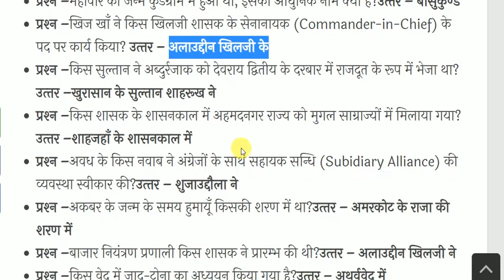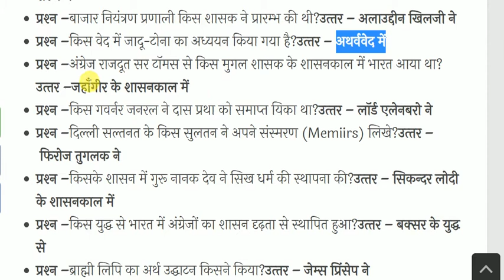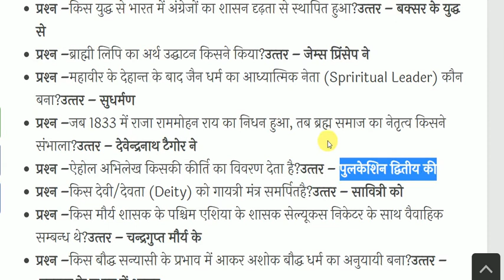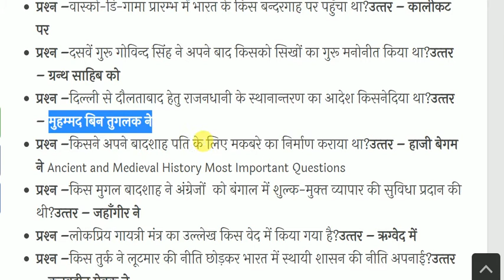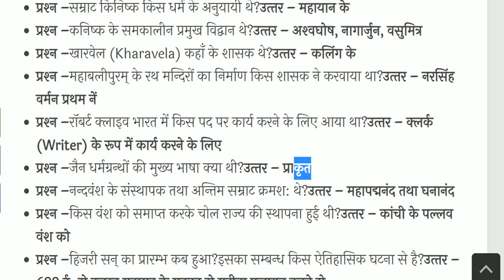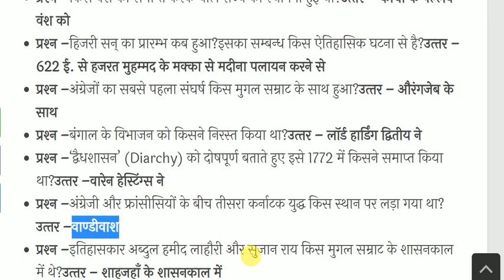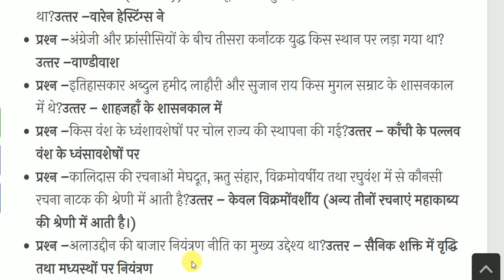Ancient and Medieval History Most Important Questions | प्राचीन व मध्यकालीन भारत का इतिहास